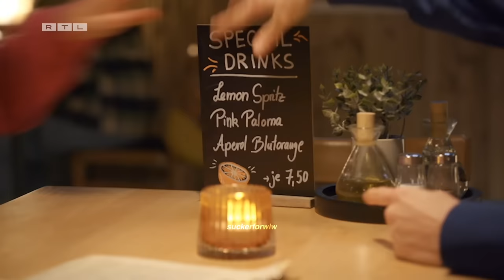Chiara & Ava (Chiava) | Finally // beautiful stranger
Ein eher fröhliches Chiava Edit in der jetzigen Durststrecke (;P) zum Song "Finally // beautiful stranger" von Halsey. Ich finde die Lyrics passen einfach super. Hoffe es gefällt :)
A rather cheerful Chiava edit in the current dry spell (;P) to the song "Finally // beautiful stranger" by Halsey. I think the lyrics just fit perfectly. Hope you like it :)
Song: Finally // beautiful stranger by Halsey
I claim no ownership of any music, audio or videos used. Only the editing is mine.I do not own "Alles was zählt" or the Music.